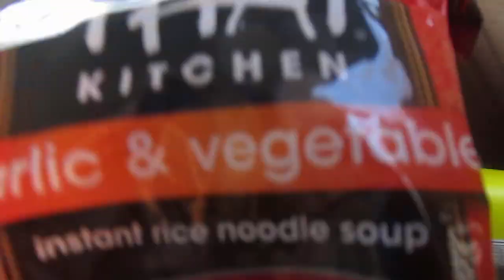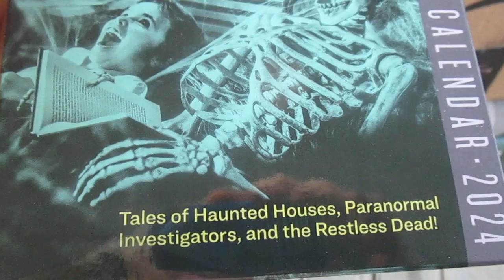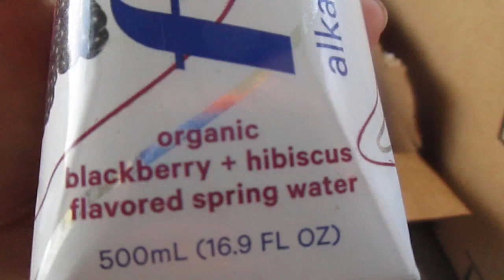Thank you Chevy5speed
So what all did he get me.
Please tune in to find out.